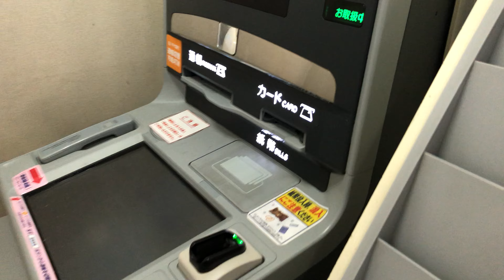【東京都 町田市】きらぼし銀行 町田支店 JR町田駅出張所 ATM